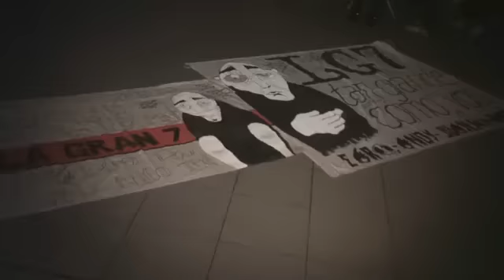La gran 7 en vivo - Miedo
Presentación de "El alma de las cosas", el 2ndo disco de la banda, en Tribus Bar & Arte (Santa Fe).